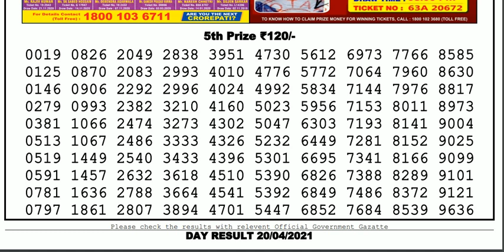Nagaland Lottery Sambad Result | Dear Lottery